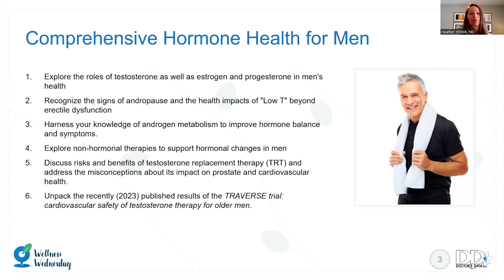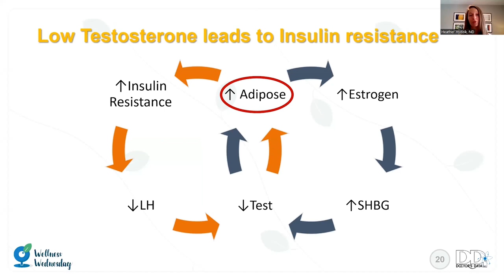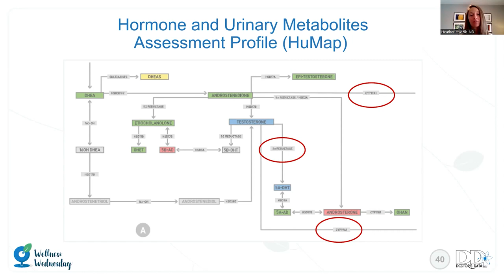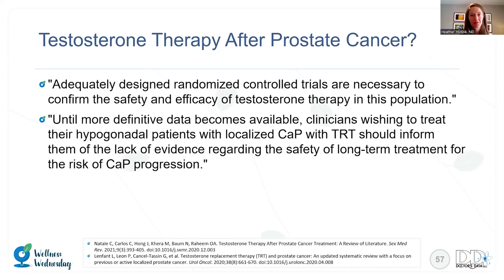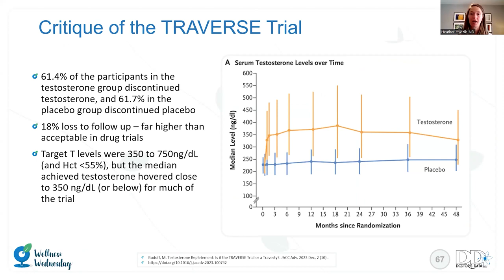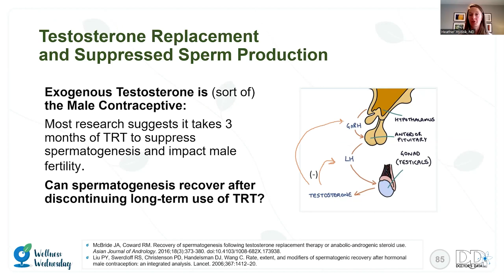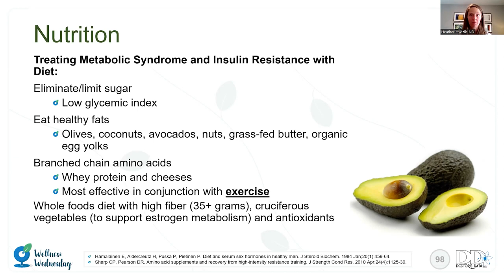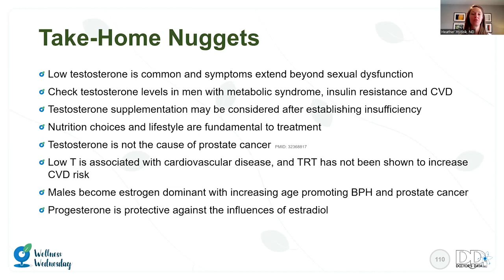New Perspectives on Optimizing Male Hormonal Health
Presented by Heather Hydzik, ND on April 3, 2024

Learning Objectives:

• Explore the roles of testosterone as well as estrogen and progesterone in men's health
• Recognize the signs of andropause and the health impacts of "Low T" beyond erectile dysfunction
• Harness your knowledge of androgen metabolism to improve hormone balance and symptoms.
• Explore non-hormonal therapies to support hormonal changes in men
• Discuss risks and benefits of testosterone replacement therapy (TRT) and address the misconceptions about its impact on prostate and cardiovascular health.
• Unpack the recently (2023) published results of the TRAVERSE trial: cardiovascular safety of testosterone therapy for older men.